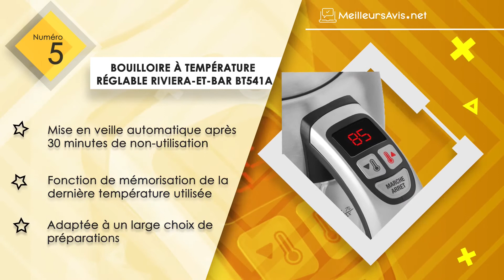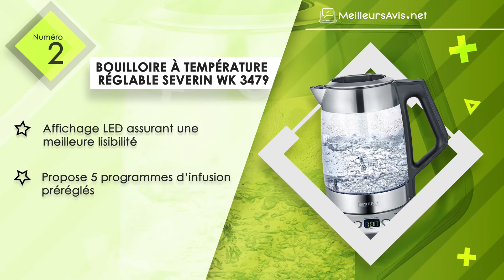🚩 MEILLEURE BOUILLOIRE À TEMPRÉRATURE RÉGLABLE - Black Friday 2022 (Comparatif & Guide d'achat)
⭐️ Bouilloire à température réglable Kitchenaid
⭐️ Bouilloire à température réglable SEVERIN WK 3479
⭐️ Bouilloire à température réglable Tefal Express Control
⭐️ Bouilloire à température réglable Cuisinart CPK17E
⭐️ Bouilloire à température réglable Riviera-et-Bar

💯 Pour les fêtes de fin d’années, les grandes enseignes de la vente ont mis en place le Black Friday afin de permettre aux français de pouvoir réaliser leurs achats en ligne avec des prix très concurrentiels !